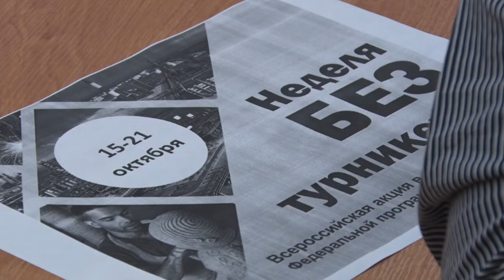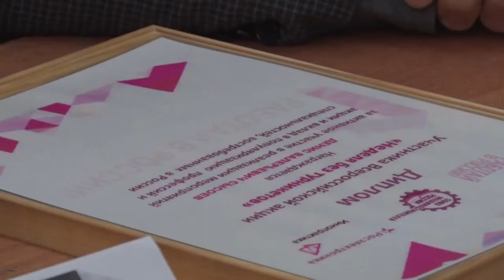Десна-ТВ: О профессиях детям: школьники узнали, кто сейчас востребован в России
В школе №1 прошла акция «Неделя без турникетов». К ученикам пришли представители разных профессий, чтобы рассказать о своём работе. Наша съемочная группа приняла участие во встрече.